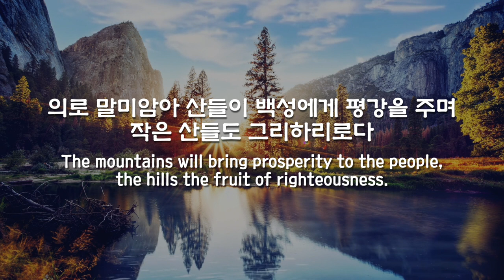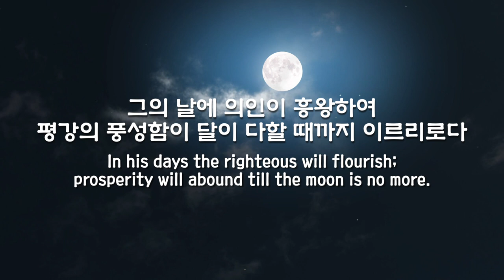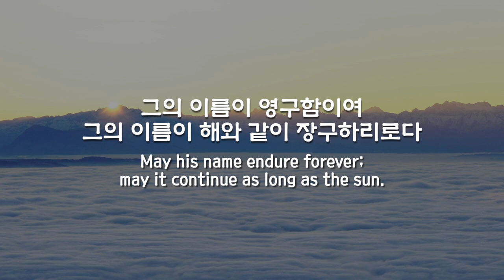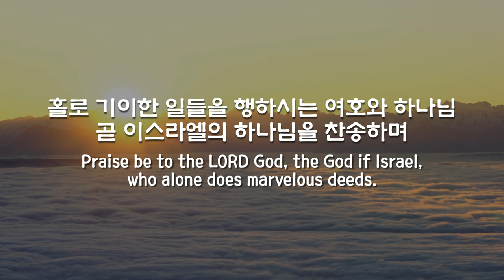파이프오르간 연주와 함께 듣는 시편 72편 PSALM 72 | Largo (from the Opera “Xerxes” / Georg Friedrich Händel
음악 music _ Largo (from the Opera “Xerxes” / Georg Friedrich Händel (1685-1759)

Instagram.com/hayungorgan
Facebook.com/hayungorgan